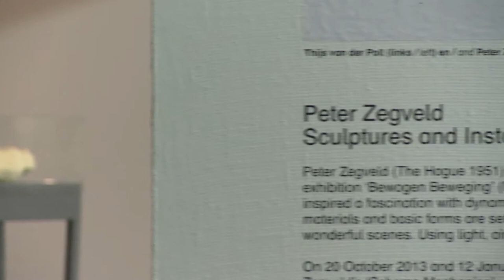Peter Zegveld - Verhalende beweging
Peter Zegveld is beeldend kunstenaar en theatermaker. In zijn tentoonstelling in Museum Boijmans Van Beuningen presenteert hij een tiental voorbeelden van zijn beeldende werk.
Natuurkundige principes spelen hierin een belangrijke rol; licht, geluid, beweging en zwaartekracht zijn onlosmakelijk verbonden met zijn werk.

Het bezoek aan de tentoonstelling Bewogen Beweging in het Stedelijk Museum Amsterdam in 1961 - Zegveld was toen 9 jaar - liet een blijvende indruk op hem achter, vooral door het vrije, tegendraadse karakter van de beelden. In zijn eigen kunstwerken, die hij jaren later begon te maken, is dit terug te zien. Al zijn beelden bewegen en zijn speels en fantasievol van karakter. Zegveld nodigt de tentoonstellingsbezoeker uit om zijn werken niet alleen te bekijken, maar ook te beleven.

In deze video vertelt Peter Zegveld over zijn ervaring met de tentoonstelling Bewogen Beweging en gaat hij in op het belang van spelen en fantaseren voor zijn werk.